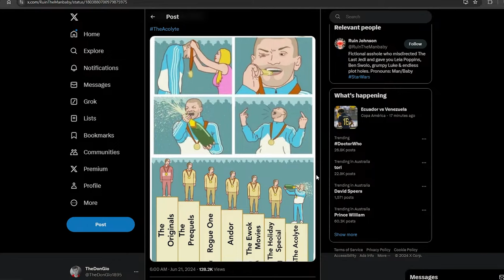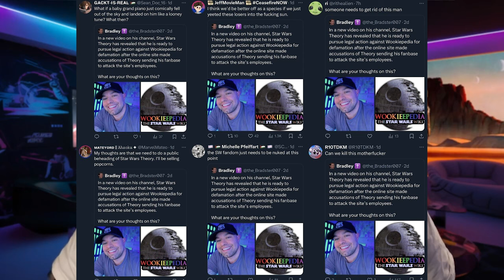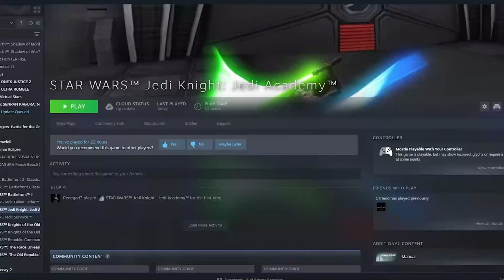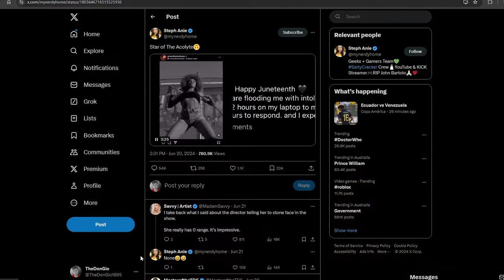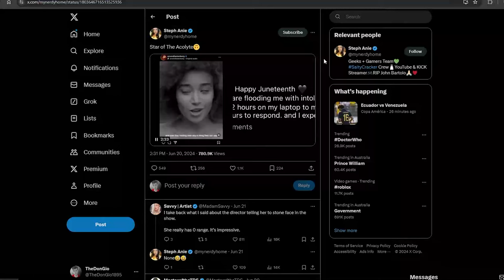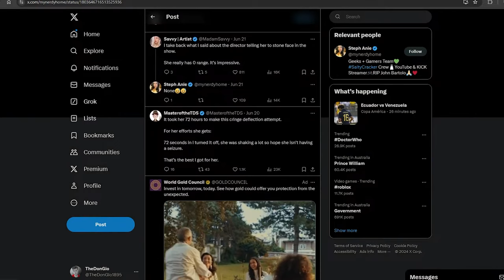This is CRINGE…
As The Acolyte keeps airing more and more of The Star Wars fandom keeps roasting on how bad the show is but then you got the Shills defending the show on twitter. This whole Acolyte discourse is now getting out of hand. Thanks Leysle Headland most Star Wars Fans have united to laugh at this awful Disney Plus Show. The Acolyte the gift that keeps on giving.